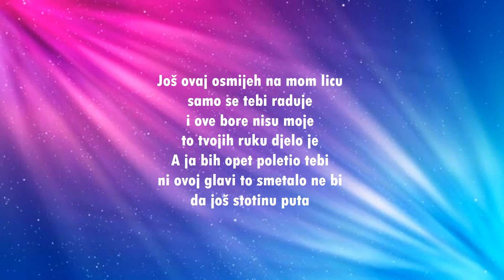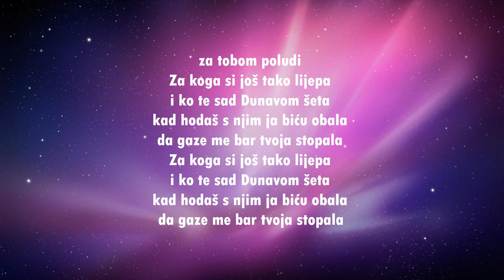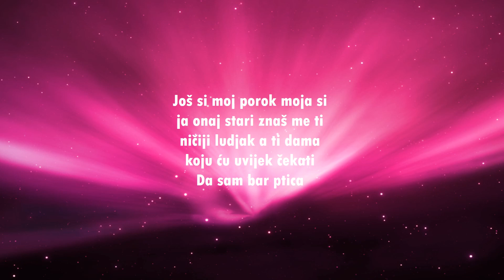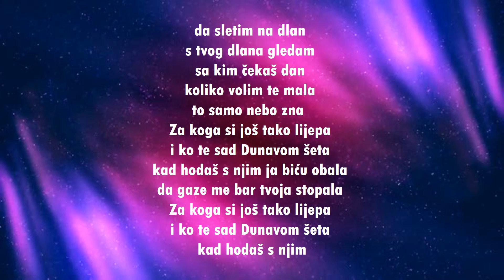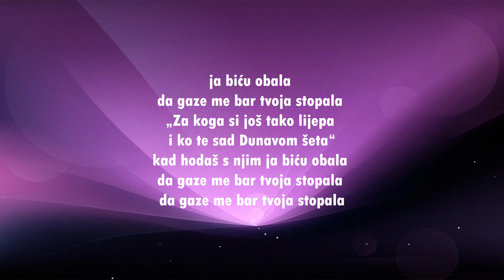Josip Joop - Za koga si još tako lijepa (tekst, lyrics)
Josip Joop, cro pop music